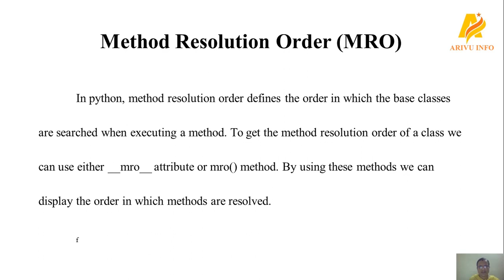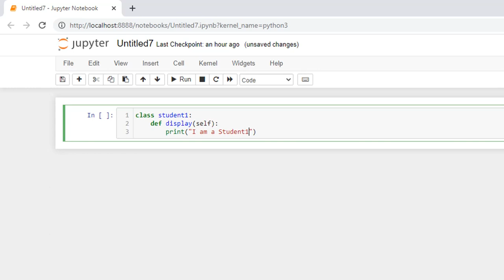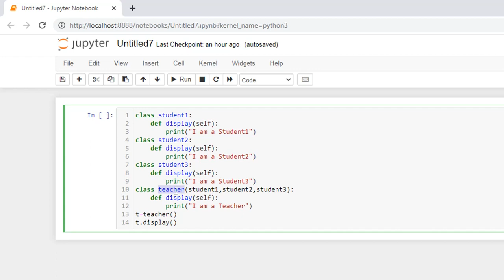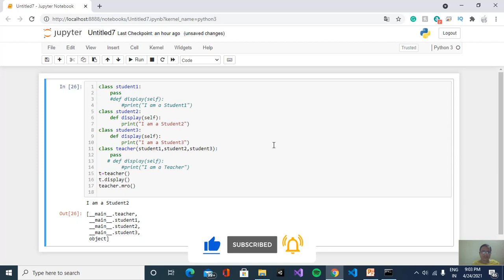Python Programming Series in Tamil | Inheritance | Method Resolution Order(MRO) with Example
Python Tutorial in Tamil | Inheritance |  Method Resolution Order(MRO) with Example in Python Programming Language (in Jupyter notebook)

This is the 60th part of the python course